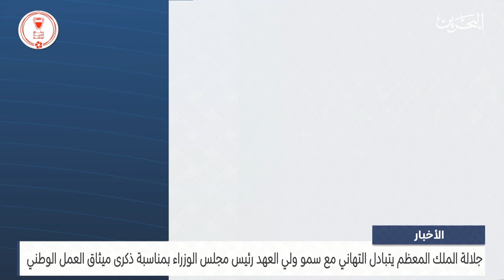البحرين مركز الأخبار : جلالة الملك المعظم يتلقى برقية تهنئة من سمو ولي العهد رئيس مجلس الوزراء